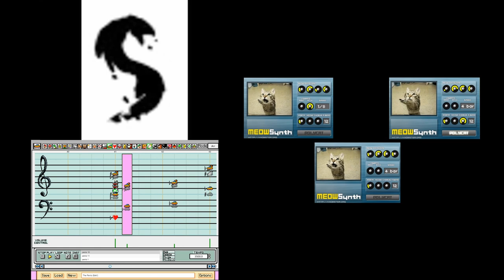The Penis (Eek!) but synced with the meowsynth and mario paint covers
i just feel like this is a better way to spend my time than streaming warframe is all